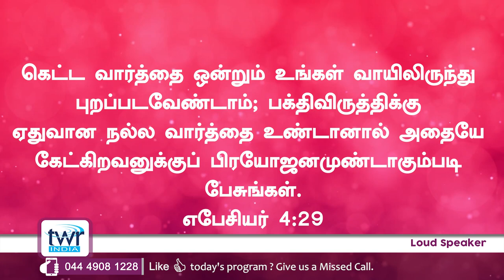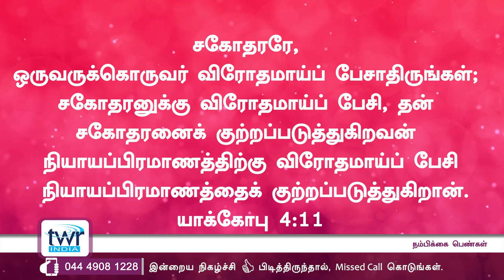WOH loud Speaker - நம்பிக்கை பெண்கள் - #039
நம்பிக்கைப் பெண்கள் நிகழ்ச்சி பெண்களுக்கு நம்பிக்கையூட்டும் ஒரு நிகழ்ச்சி. வாழ்க்கையில் நாம் சந்திக்கும் சவால்களை சந்திக்க, பிரச்சனைகளை மேற்கொள்ள, துன்பங்களை எதிர்கொள்ள உங்களுக்கு இந்த நிகழ்ச்சி வழிவகுக்கும். காணுங்கள், பயன்பெறுங்கள், பகிருங்கள்.